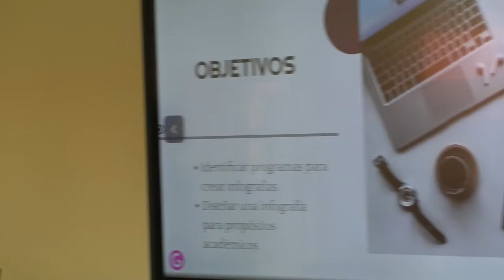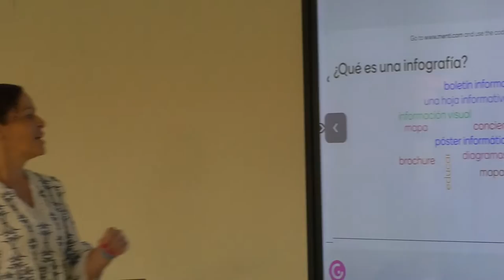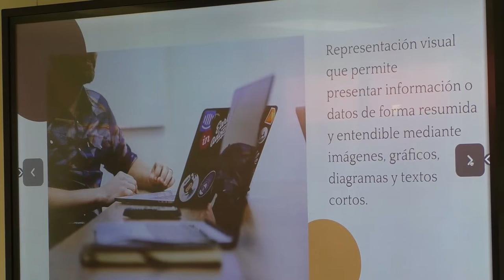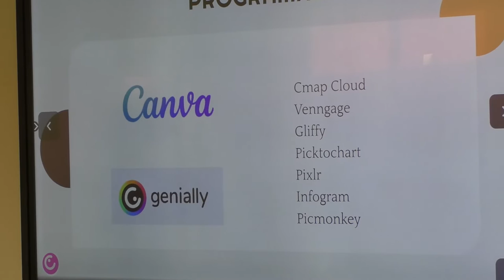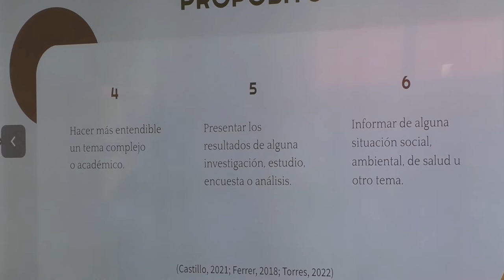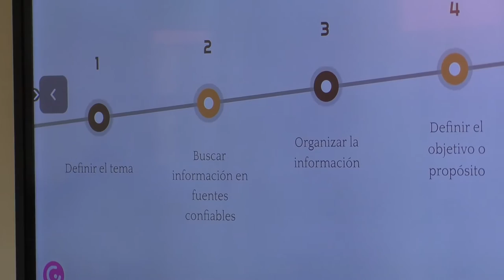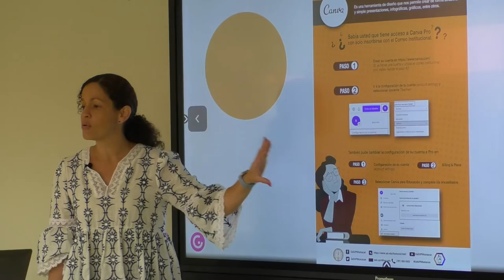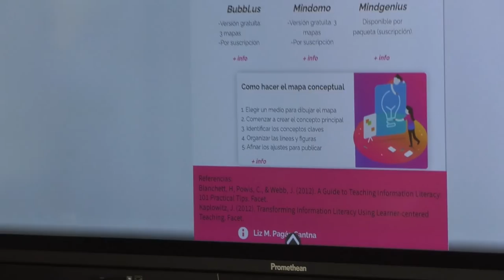Infografías: Genially y Canva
Taller breve sobre cómo crear infografías  de forma sencilla en los programas Genially y Canva.